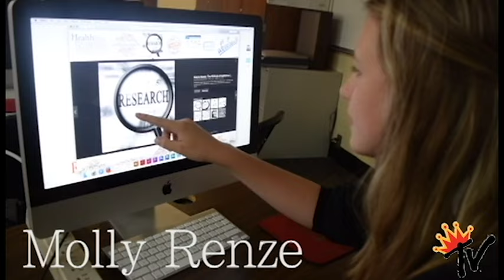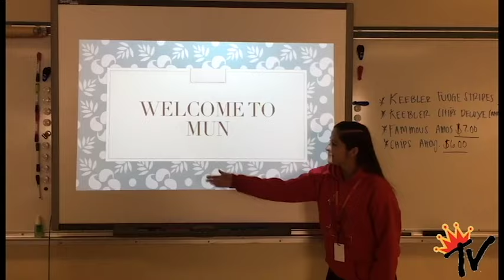ROYAL TV '16-'17: Episode 2: Clubs